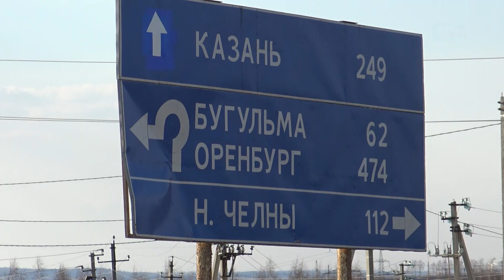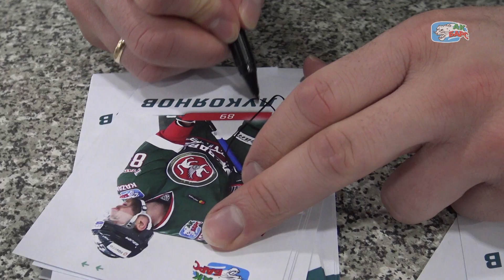«Он теперь любит хоккей». Мастер-класс Артёма Лукоянова в Альметьевске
Нападающий «Ак Барса» приехал в родной город, чтобы вновь выйти на лёд, с которого начиналась его большая карьера! Мастер-класс для юных воспитанников «Нефтяника», автографы, фотографии на память и детский взгляд на биографию Артёма Лукоянова – смотрим наш репортаж из Альметьевска!